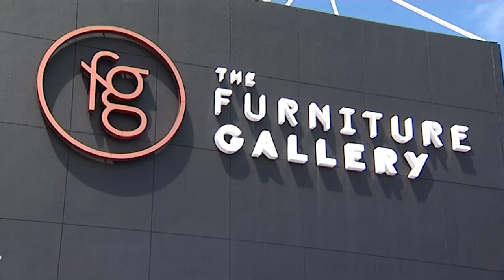Real Estate TV on ch7 2016 S05E28 Closer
Pete closes the show with Jill O'Donoghue Style Director at The Furniture Gallery in Osbourne Park.